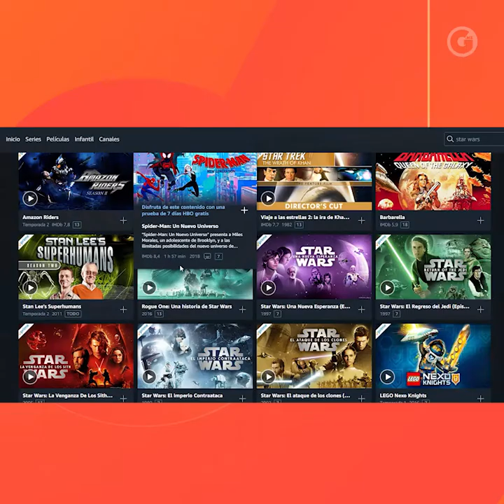GLUC | STAR WARS; 'MAY THE 4th BE WITH YO'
Estos son todos los festejos que habrán para festejar el día de StarWars y ‪Laura Sandoval 📺 ‬te cuenta todos los detalles.